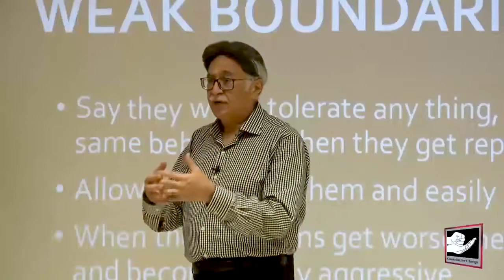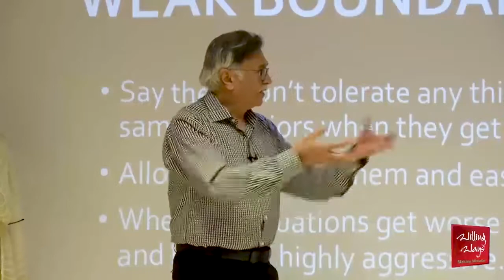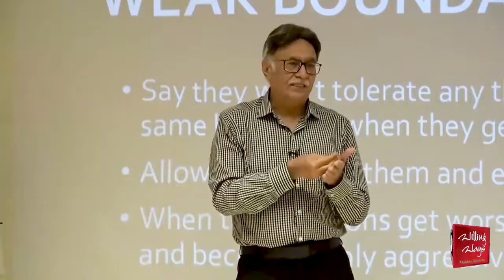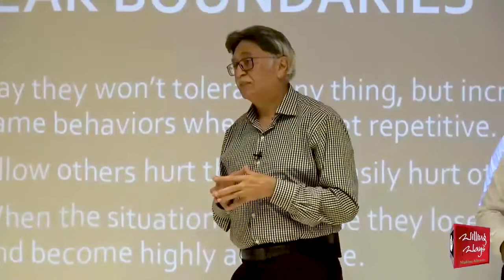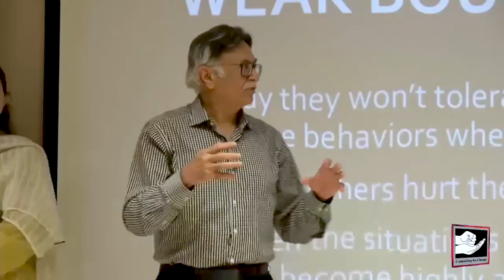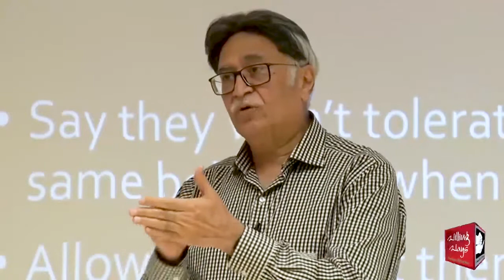والدین بچوں کو بگڑنے سے پہلے کیوں نہیں سوچتے؟ بچے بگڑ رہے ہیں کیسے معلوم کریں؟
◆ For Counseling Appointments:
 Lahore :Mr Mohsin Nawaz 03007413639
 Karachi: Mr Wakeel Murad 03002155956
Islamabad: Mr Talal Zubair 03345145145